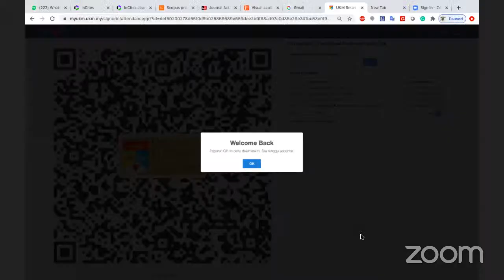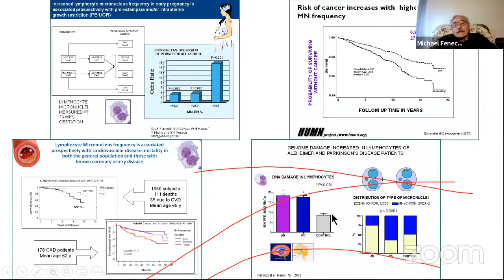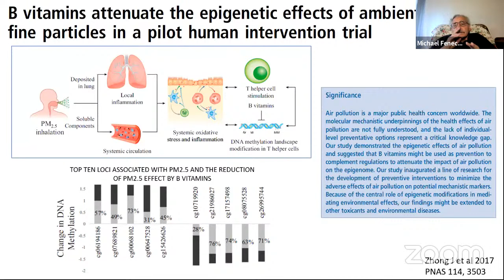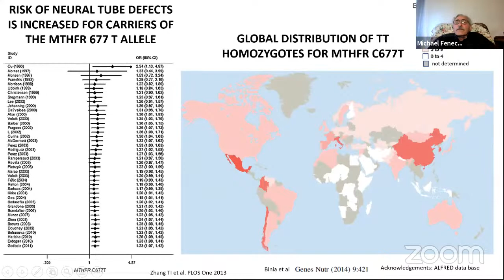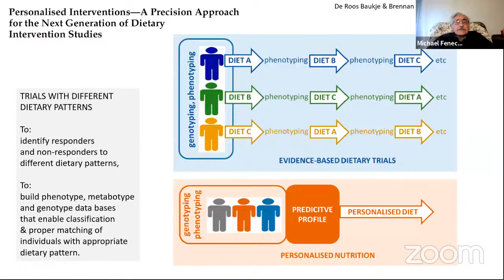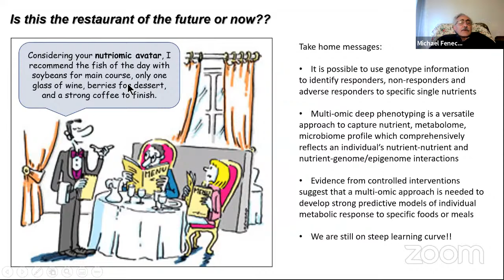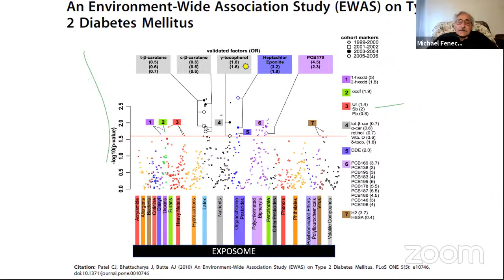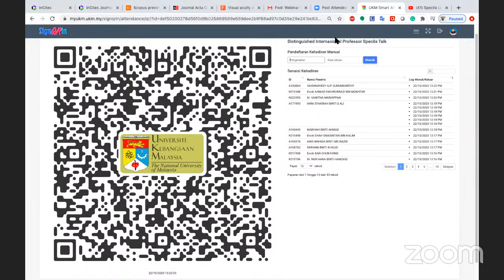Special Lecture by Prof. Dr. Michael Fenech : Personalised Nutrition and Future Ahead